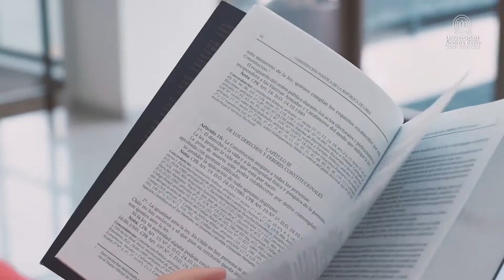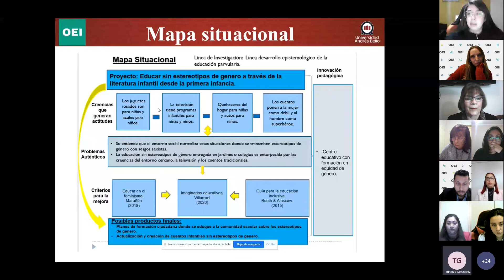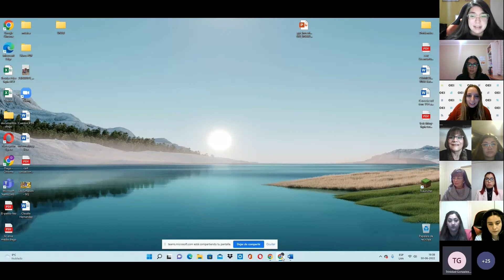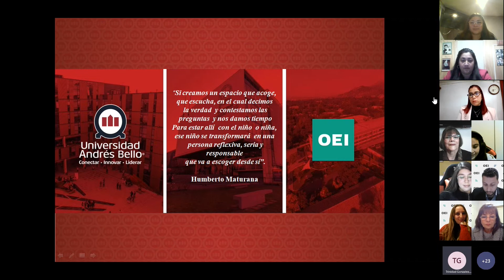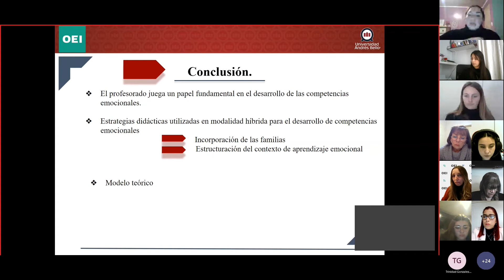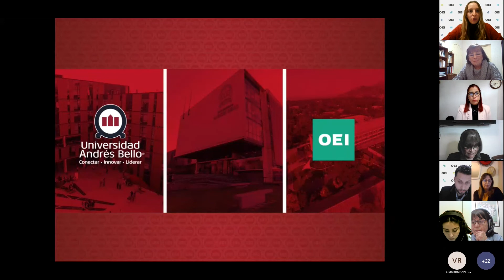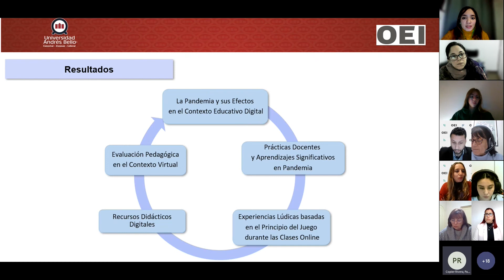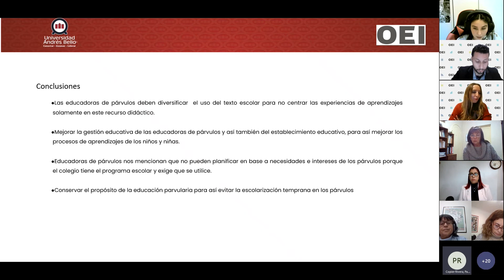Webinar Las proyecciones de las infancias en los contextos de incertidumbres de la educación chilena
Estudiantes de la carrera de Educación Parvularia de la UNAB expusieron sus investigaciones de seminario de grado, con el fin de aportar al desarrollo del conocimiento en el estudio de las infancias en el contexto de pandemia por COVID 19.

Esta actividad fue organizada por la Universidad Andrés Bello y OEI en formato online el pasado jueves 30 de junio de 2022.